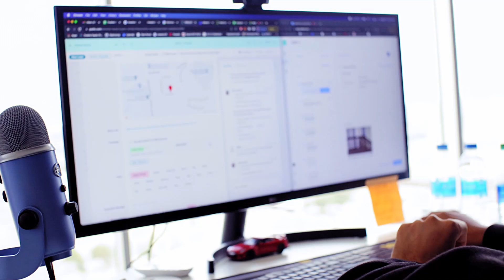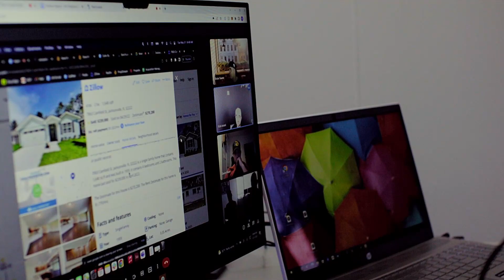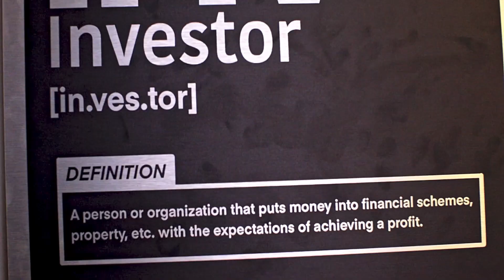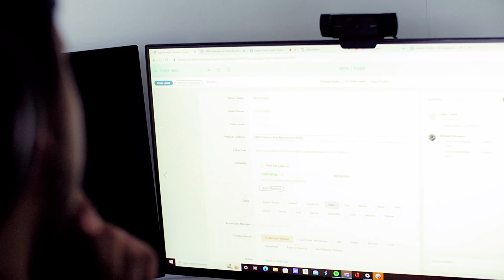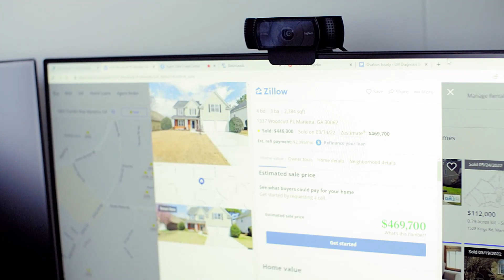Week #20: How To Train Real Estate Acquisition Managers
This week we deep dive into a training session with my real estate acquisition managers. These meetings are held everyday from 10-10:30 am where we go over things we can improve on, things we need to change, as well as role play when we get the opportunity.

🚀 I help real estate investors build a $15k+/mo wholesale business in 90 days or less...

☎️ Looking for a dialer to cold call homeowners? Check out Batch Dialer and use this link for a FREE 7 Day Trial: